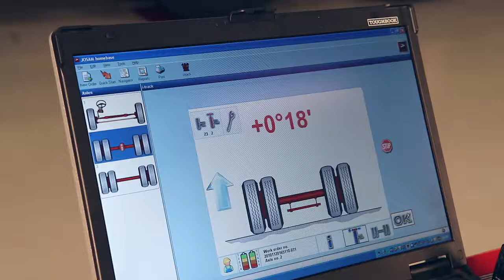AES UK - Josam I track Adjusting Fixed Axle